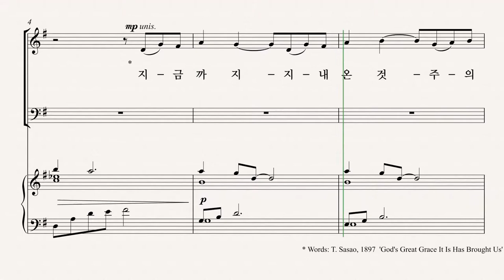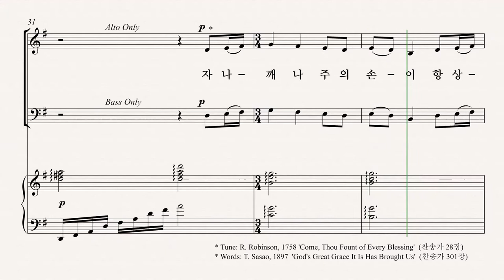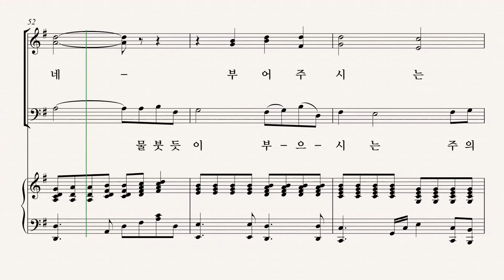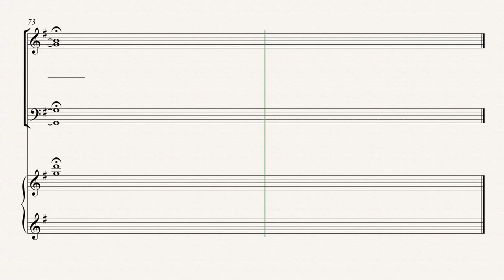[유빌라테] 유빌라테 명품성가 35집 '주의 크신 은혜라' - Tenor